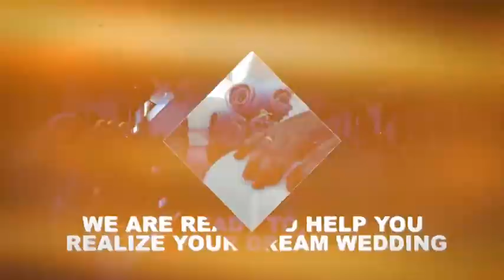Event @ Galeri Diraja Tuanku Ja'afar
Looking for somewhere special to host your next function? Look no further than Galeri Diraja Tuanku Ja’afar!